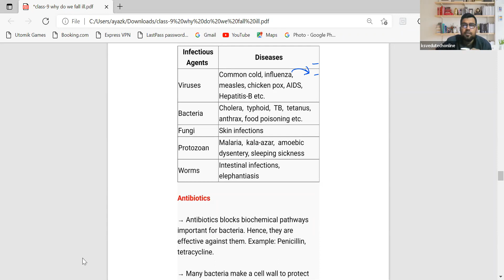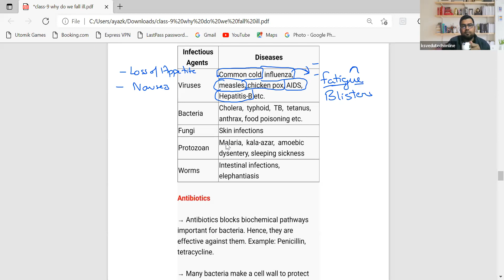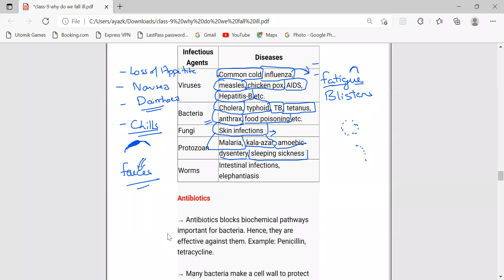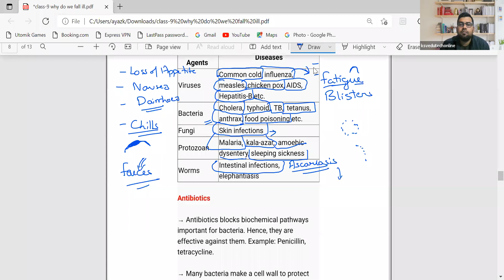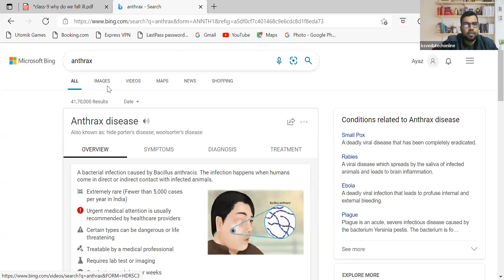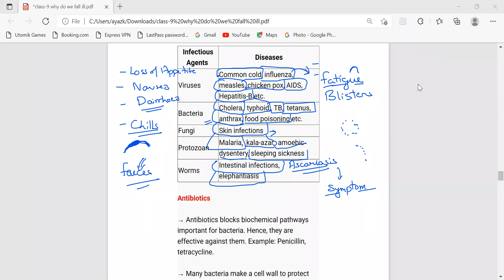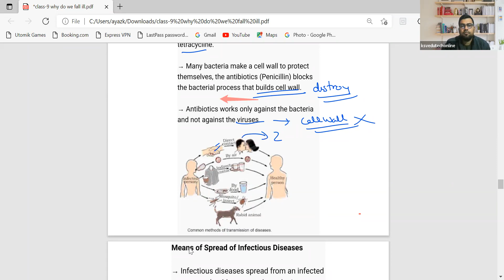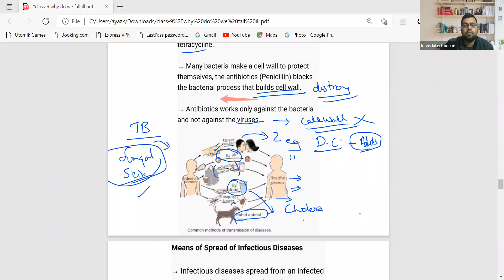why do we fall I'll (Lec-5)